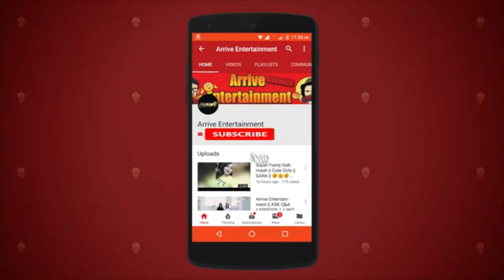Dabang 3 Trailer || Salman Khan || Kajol Devgan || Sonakshi Sinha || Arrive 24 News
Dabang 3 Trailer || Salman Khan || Kajol Devgan || Sonakshi Sinha || Arrive 24 News पहचान सच्चाई की